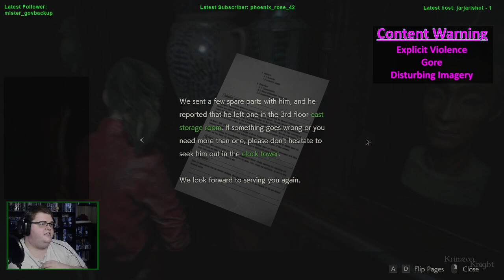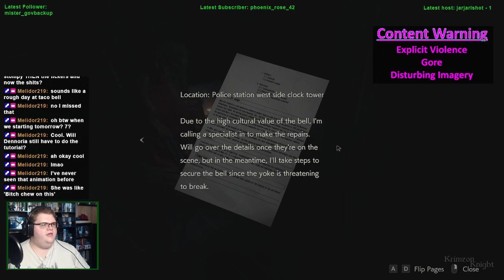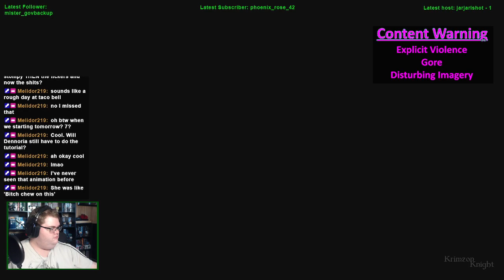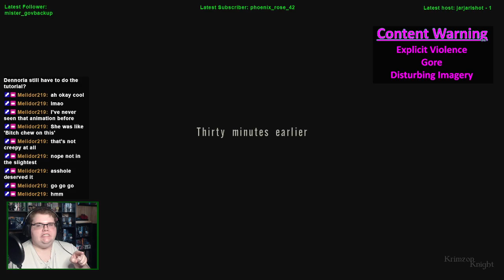SPOOKMAS (2021)! | Resident Evil 2: Episode 6